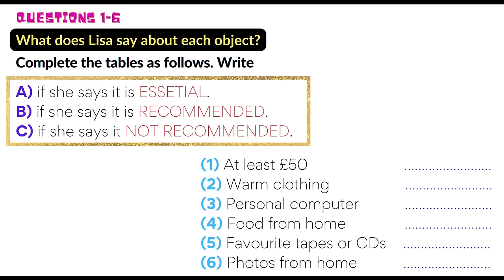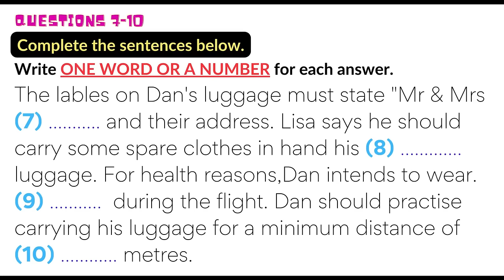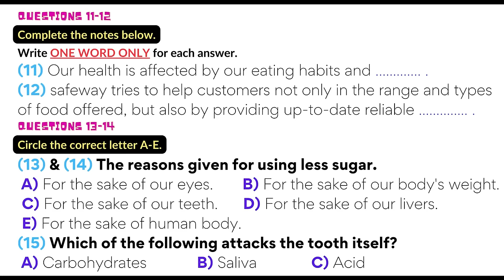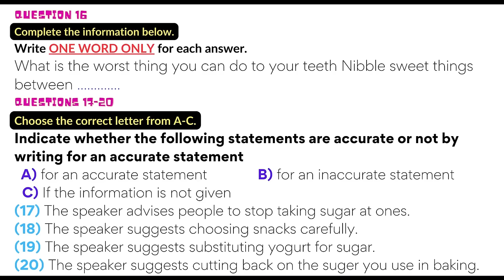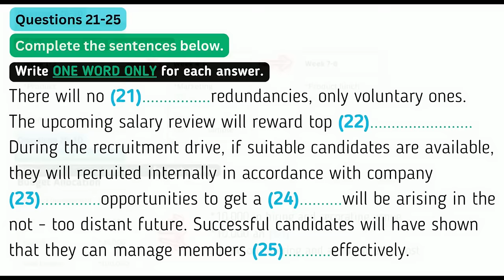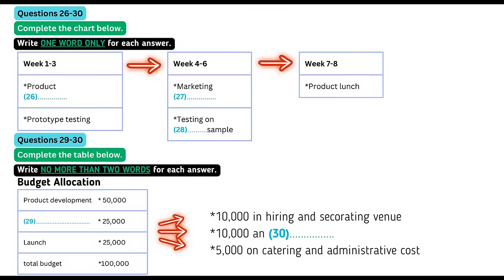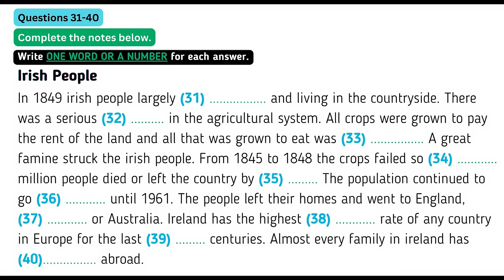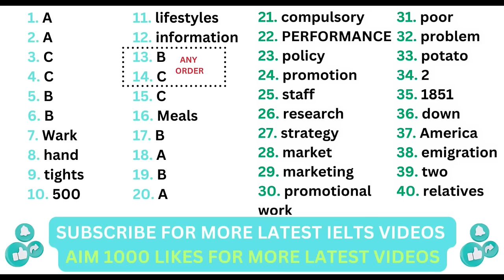IELTS LISTENING PRACTICE TEST 2024 WITH ANSWERS | 23.04.2024